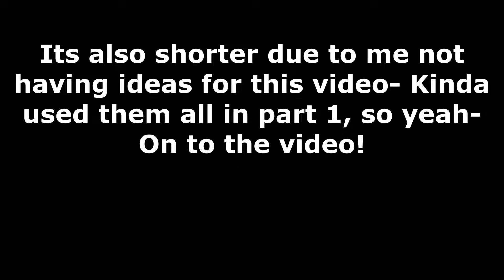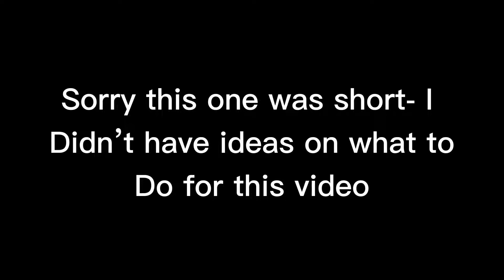Aftons meet Stereotypical AU Part 2 | Spelling mistakes | Gacha Club | Old Stereotypical AU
Hello there!

Apps I use:
Gacha Club
Capcut
iArtbook
Ibspaint
Characters in the Video:
Mr.Afton
B.V
Micheal Afton
Elizabeth Afton
White Rabbit

Stero William
Stero Mike
Stero C.C
Stero Liz